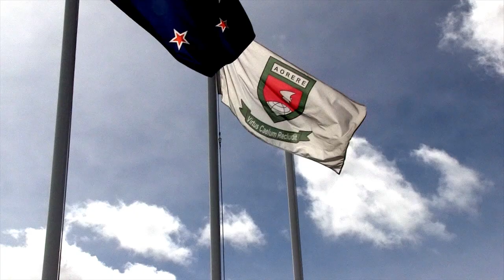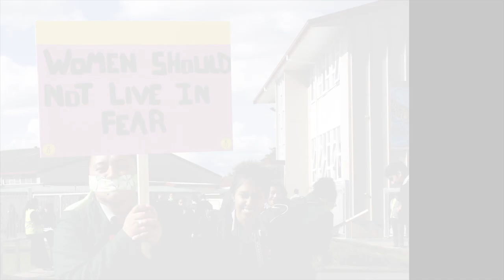Aorere Class of 2013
Memories - Video from Aorere Senior Prizegiving 2013.

Performed by: Ally Aviata Seualuga and Huong-Ly Nguyen
Video by: Karl Ramos & Ryan Patumaka